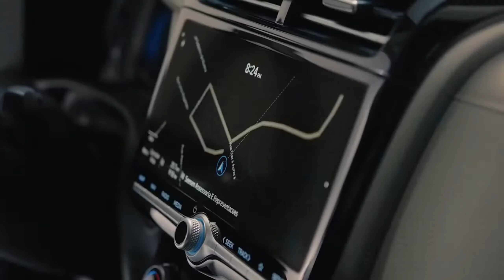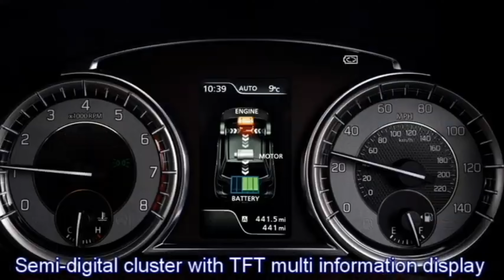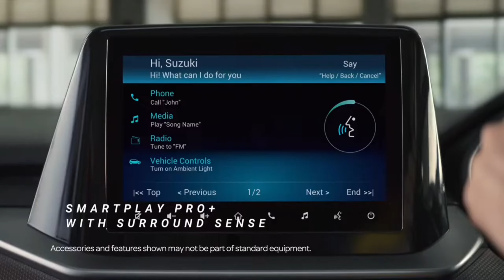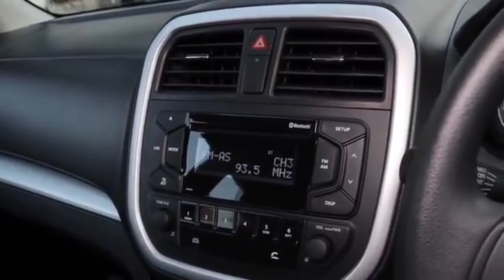Upcoming Maruti Brezza Price ₹ 6 लाख 🔥new maruti brezza carwale sold 2016 model !!!